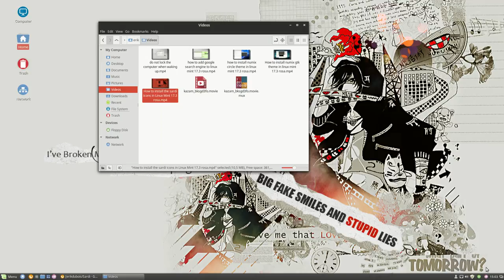How to set VLC as video player in Linux Mint 17 3 rosa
Linux Mint 17.3 rosa will play the movies with Totem or Video. To make sure it plays the movies with VLC we have to take an action.
ONCE and then it will be like that forever.